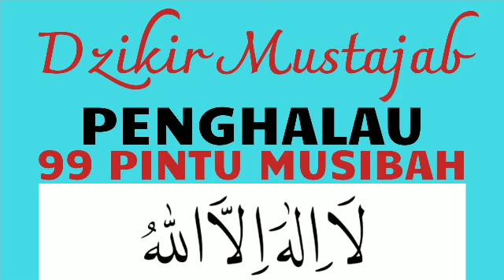DZIKIR ZIKIR DOA MUSTAJAB PENENANG HATI DAN PIKIRAN SAAT MENDAPAT / KENA / DITIMPA MUSIBAH KESUSAHAN